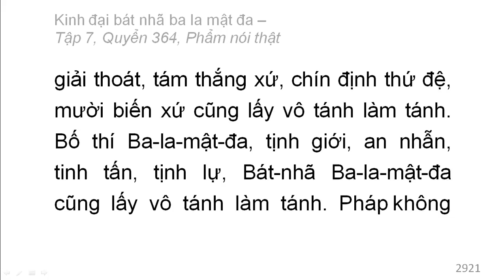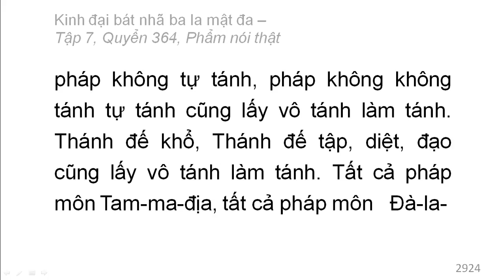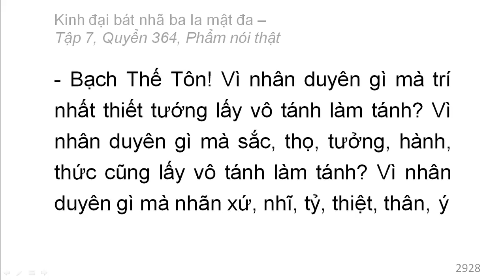Quyển 364: Kinh đại bát nhã ba la mật đa - Phẩm nói thật (rất hay) (364/600) (9)